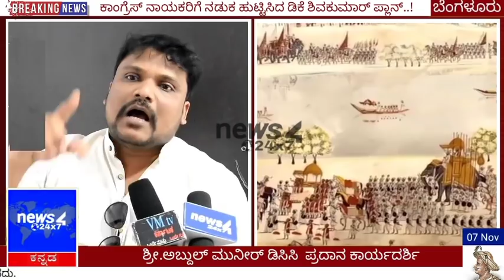Abdul Muneer DCC bangalore north general secretery senior his great words for tippu Jayanti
ಶ್ರೀ.ಅಬ್ದುಲ್ ಮುನೀರ್
ಡಿಸಿಸಿ  ಪ್ರದಾನ ಕಾರ್ಯದರ್ಶಿ ಬೆಂಗಳೂರು ಉತ್ತರ ಟಿಪ್ಪು ಜಯಂತಿ ಬಗ್ಗೆ ಮಾತನಾಡಿದ್ದರುಟಿಪ್ಪು ಸಾಹಿಬ್ ಎಂದೂ ಕರೆಯಲ್ಪಡುತ್ತಿದ್ದ ಟಿಪ್ಪು ಸುಲ್ತಾನ್ (೧೭೫೩ - ಮೇ ೪, ೧೭೯೯), ೧೭೮೨ ರಿಂದ ಮೈಸೂರು ಸಂಸ್ಥಾನದ ರಾಜ ಹಾಗೂ ಭಾರತದಲ್ಲಿಬ್ರಿಟೀಷ್ ಸಾಮ್ರಾಜ್ಯಶಾಹಿಯ ವಿರುದ್ಧ ಆಗಿನ ಕಾಲದ ಪ್ರಮುಖ ಹೋರಾಟಗಾರರಲ್ಲಿ ಒಬ್ಬ. ಈ ಹೋರಾಟದ ಪರಿಣಾಮವಾಗಿ ಟಿಪ್ಪುವಿಗೆ ಶೇರ್-ಎ-ಮೈಸೂರ್(ಮೈಸೂರ ಹುಲಿ) ಎಂಬ ಬಿರುದು ಉಂಟು. ಮೈಸೂರಿನ ಇತಿಹಾಸದಲ್ಲಿ ಮರೆಯಲಾಗದ ಹೆಸರು ಈತನದು.